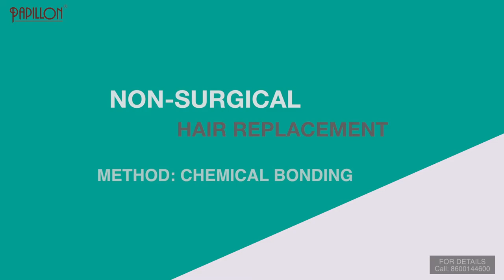Hair Patch in Pune | Before & After EP 1 | Complete Hair Replacement Video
Papillon Hair World provides custom made Hair Replacement Systems, Hair Patches, Hair Weaving and Hair Bonding services in Pune for patients suffering from Male Pattern Baldness and for patients looking for treatment for their baldness issues. In this video, we demonstrate the detailed process of Non-Surgical Hair Replacement for Men. A lot of videos only show the before and after images of hair replacement clients, however we have made it a point to show the entire end to end process for your better understanding. At Papillon, we also provide Hair Transplant services but in this video we have shown the Chemical Bonding process for a Hair Patch / Hair System.

The method used in this process is Chemical Hair Bonding using medical-grade glue adhesives (using Ultra Hold medical grade glue). However, the Hair Systems can be fixed using various other methods as well such as Clip + Tape, Perimeter Taping, Hair Weaving etc.

It is very important to customize the hair system based on your natural hair color, texture, density and style of choice. You need to go to a professional hair replacement expert to get advice and know how about fixing the hair systems / hair patches otherwise it may look bad. Make sure you take professional guidance.

Want to know the hair patch cost in India? Want information about hair patch fixing Or hair patch for alopecia? Want to know about the treatment for baldness and the hair patch price in pune? Are you interested in having more information about hair transplant or hair loss treatment? We provide Hair Patch, Hair Systems, Hair Bonding, Hair fall treatment, Baldness treatments, Hair Weaving or Hair Replacement Systems for patients suffering from Male Pattern Baldness. To know more and For the latest hair care tips and fun discussions, get social with us on: